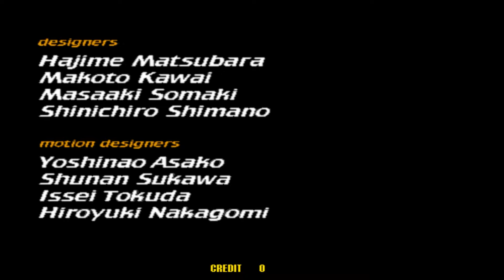virtuastriker2 97ver Brazil 12Goal playthrough / virtuastriker / sega / virtuastriker 2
Virtua Striker 2 99ver (バーチャストライカー 2, Bācha Sutoraikā Tsū)
🟡Away Jersey
team select 🔵+🔴+🟡
🟡(Hidden Team)  : ▶FC Sega
(Spain)+(start button⚪)▶(Belgium)+(start button⚪)▶(Enland)+(start button⚪) ▶(Japan)+(start button⚪)
🟡(Hidden Team)  : MVP Yuki Chan
(Yugoslavia)+(start button⚪)+(start button⚪)▶ (Usa) +(start button⚪)+(start button⚪)▶(Korea) +(start button⚪)+(start button⚪)▶ (Italy)+(start button⚪)+(start button⚪)
Click the start button twice (keyboard '1' )
🟡(Hidden Team)  : MVP Yuki Chan (Small ver)
Click the start button twice (keyboard '1' )+ Select
🟡(Hidden Team)  :  MVP Royal Genki Ver.2000
(Yugoslavia)+(start button⚪)▶ (Usa) +(start button⚪)▶(Korea) +(start button⚪)▶ (Italy)+(start button⚪)
▶Yuki Chan +(Click the start button⚪+shortpass 🔵button)